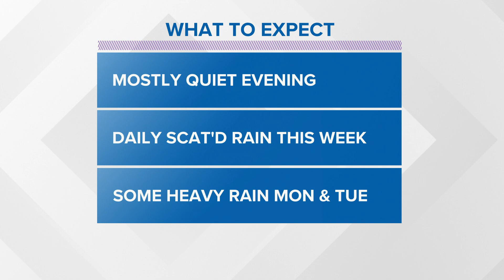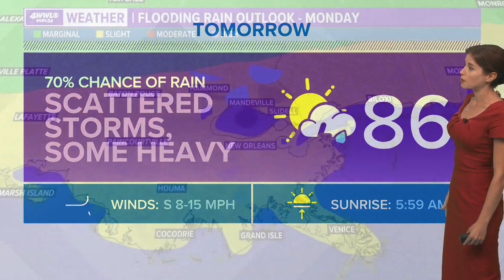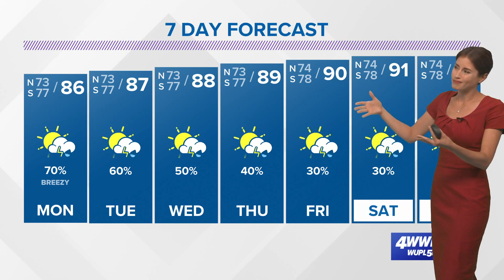Scattered storms stay in the forecast this week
Meteorologist Alexandra Cranford has the forecast at 5:30 p.m. Sunday, June 20, 2021.